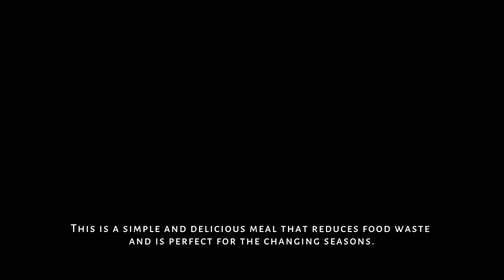Preparing for the Hygge Season in London | Silent Vlog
The season is changing and I wanted to share how I prepare myself and the house for the cosy seasons here in London, UK. What do you do to get yourself ready for the new season?

Autumn (fall) is a very special season as it is like the moment between breathing in and breathing out; full of anticipation.

Thank you for watching my slow living 'silent vlog' film, if you liked it, found it relaxing or informative, then let me know and please leave a 'like' and a comment.

Subtitles are automatically translated. Sorry for any errors.